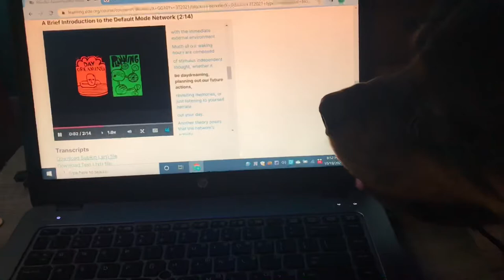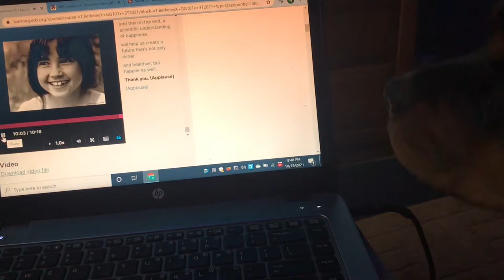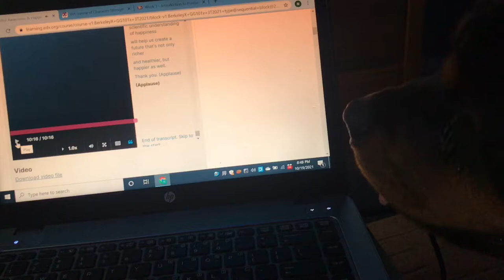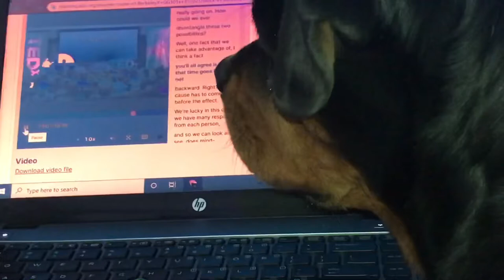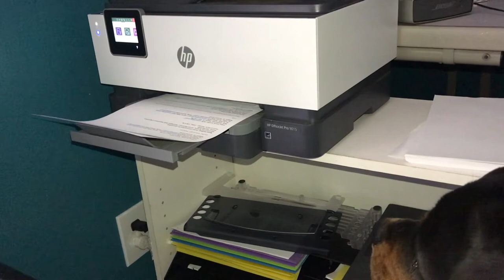Rottweiler Addicted to devices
Mindful Maggie. Welcome to my World!